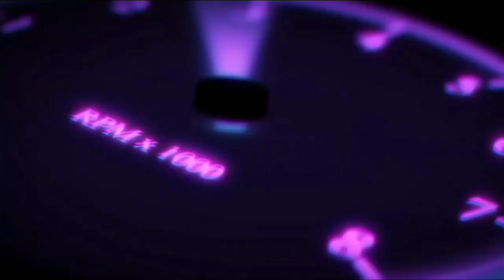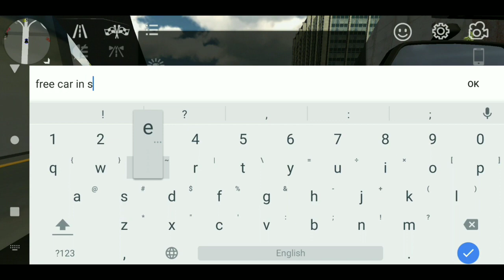i gave 💸my 1695hp bmw m3 e36 for free in car parking multiplayer new update 2022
(READ THE PINNED POST)

car parking multiplayer white mags